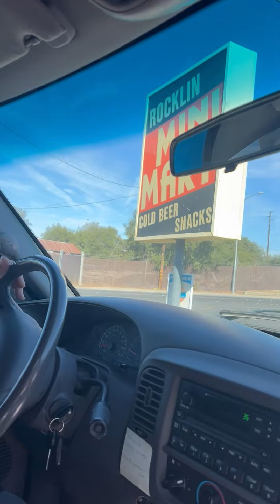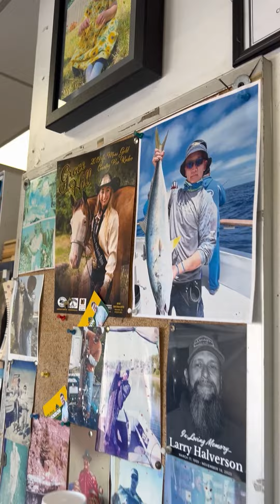Is it just a sandwich?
John shares a great story about a local mini mart selling a lot more than just sandwiches. Rocklin Mini Mart is located at 4505 Pacific Street in Rocklin, CA.

Peter and his Wife Eng share the same business philosophy of a welcoming environment, a quality product delivered with personal care.

Rocklin Mini Mart is a local favorite of Lighthouse Window Cleaning.